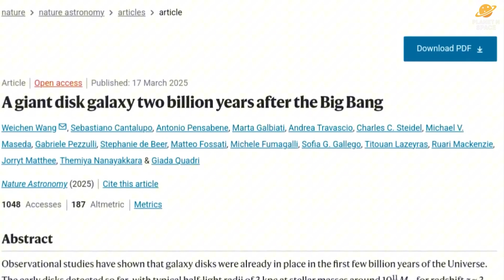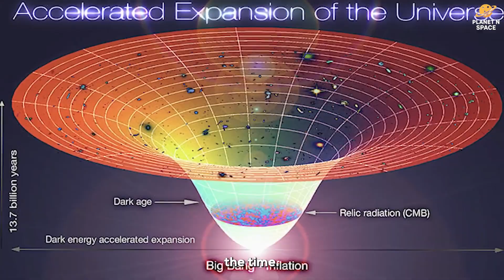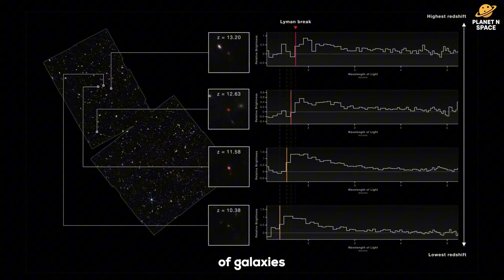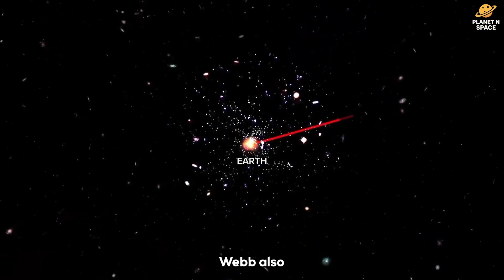James Webb Telescope Finds First PROOF That Challenges the Big Bang Model...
The James Webb Space Telescope is rewriting the story of the Universe. Just two years after launch, Webb has revealed massive galaxies forming too early, supermassive black holes near the cosmic dawn, and galaxy clusters like El Gordo colliding far sooner than expected. These discoveries challenge the Standard Model of cosmology and raise profound questions about how the cosmos truly evolved. Are we entering a new era of cosmology?

James Webb Confirms D*ngerous Asteroid 2024 YR4 Is Likely to Hit the Earth... Are we Safe